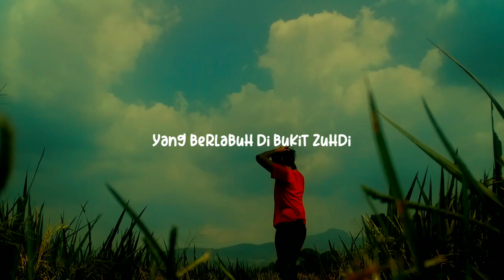Teguh Bayu Aji Wibisono - LOMBA CIPTA DAN BACA PUISI - Muharram 1442 H